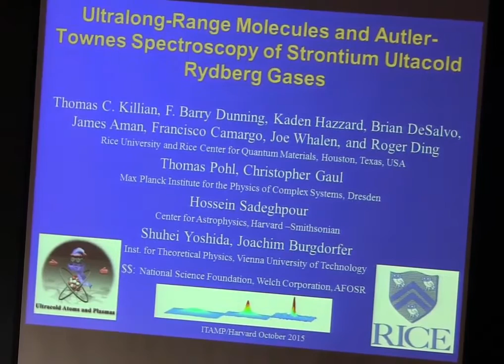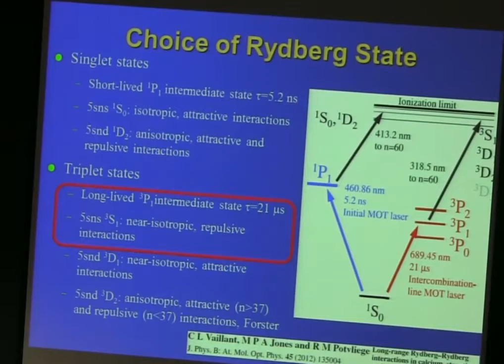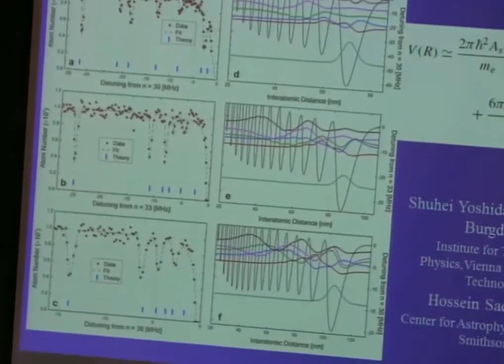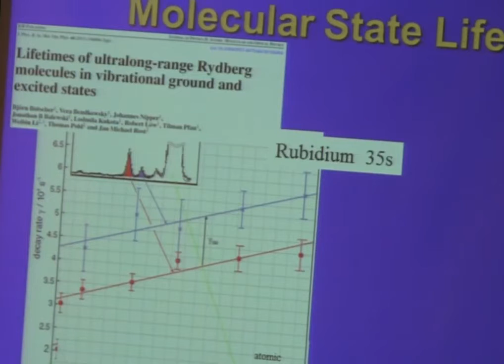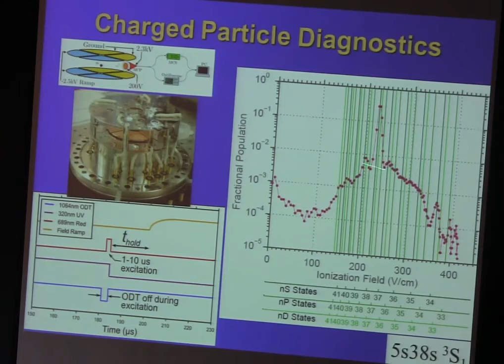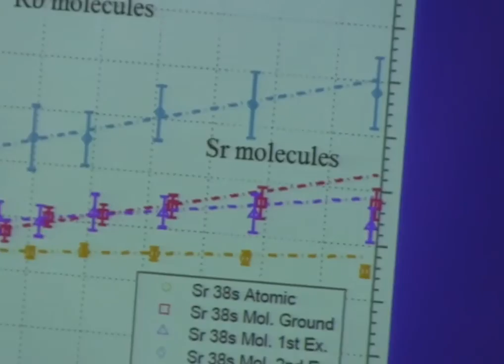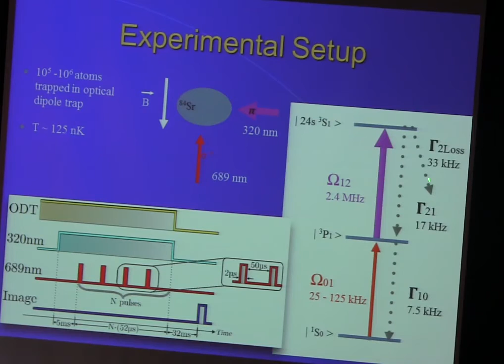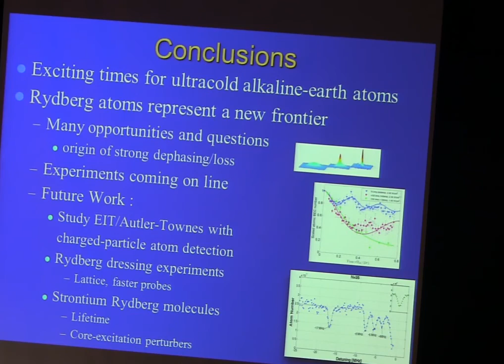Thomas Killian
Tom Killian (Rice University): "Ultralong-Range Molecules and Autler-Townes Spectroscopy in Strontium Ultracold Rydberg Gases".
Wednesday 10/14/2015, 4:30 PM: Joint HQOC/ITAMP Quantum Sciences Seminar (Jefferson 250, Department of Physics, Harvard University)